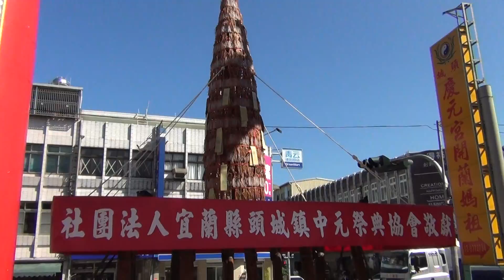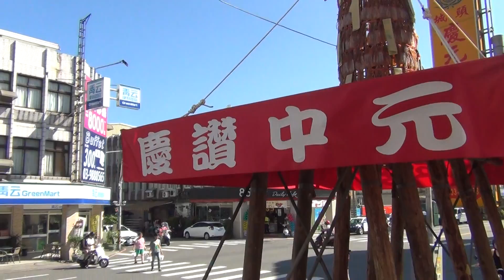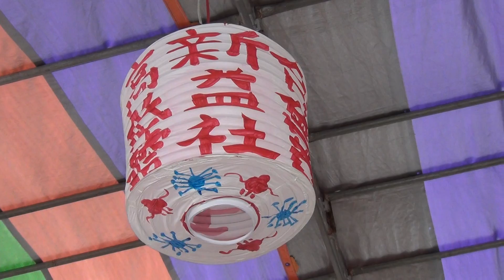2017頭城搶孤-頭城新益社高低擔-中元節02-2017/9/5